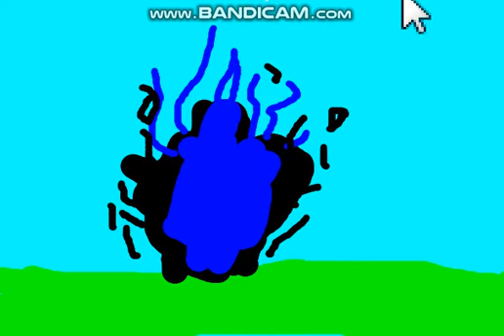killstreak 250 kills music glitchtale true love